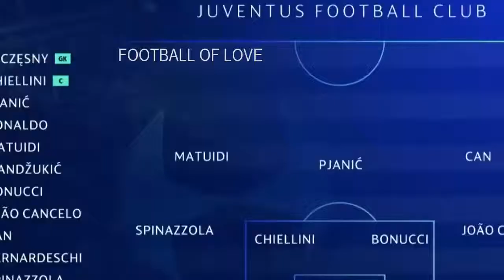Juventus vs Atlético Madrid 3-0 - Highlights &amp; Goals Resumen &amp; Goles 2019 HD